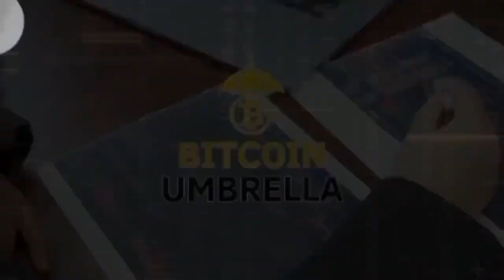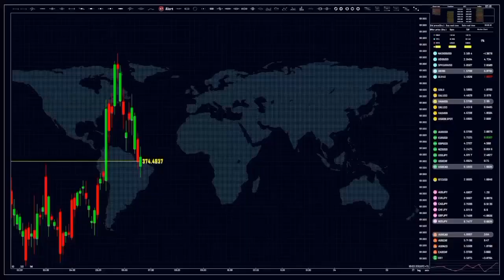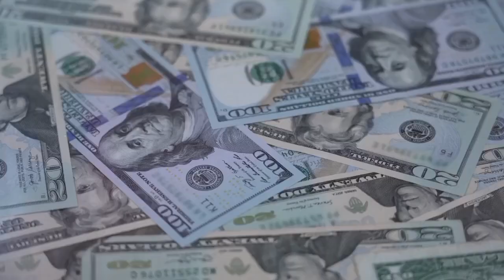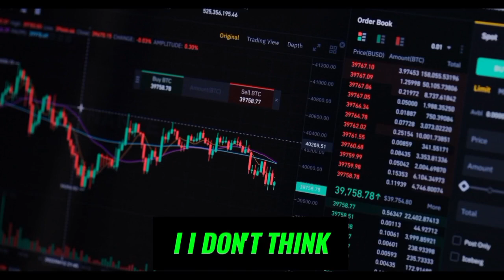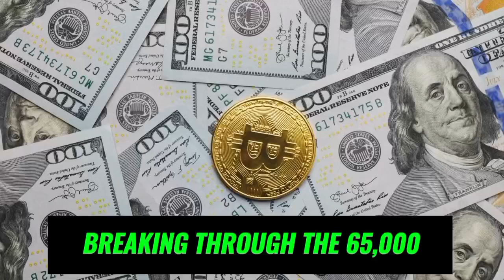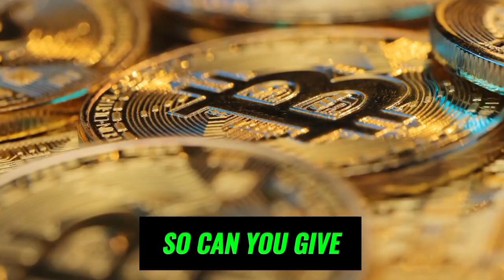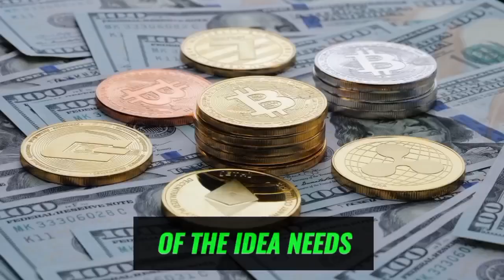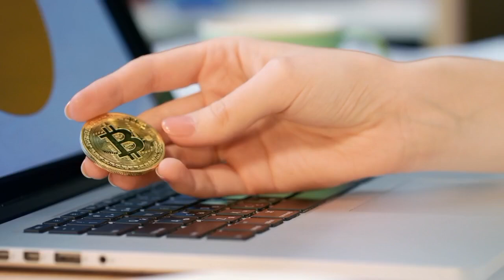"There Is A Ticking Time Bomb About To Happen" - Michael Saylor Bitcoin Interview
Michael J. Saylor is an American entrepreneur and business executive. He is the executive chairman and a co-founder of MicroStrategy, a company that provides business intelligence, mobile software, and cloud-based services. Saylor served as MicroStrategy's chief executive officer from 1989 to 2022.

Credits:

Title: 239. Michael Saylor's 4 years of bitcoin
Channel: Saifedean Ammous